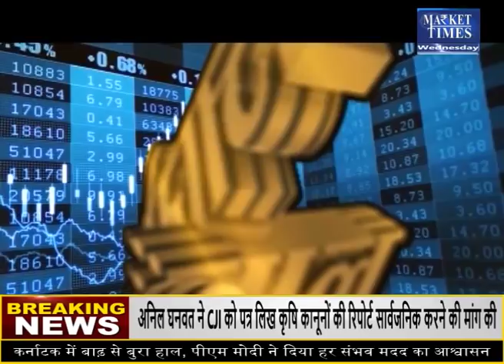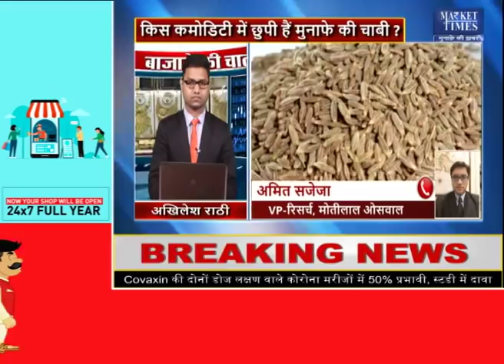किस कृषि फसल में आने वाली है तेजी